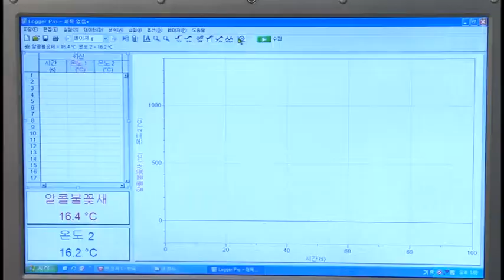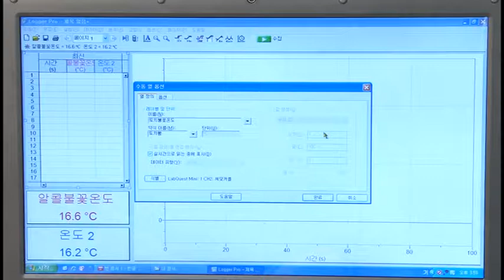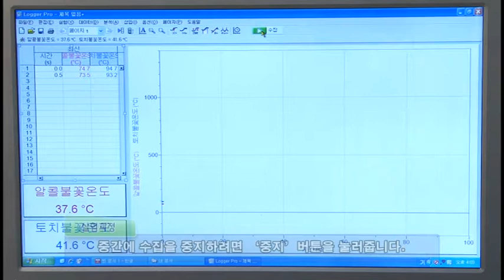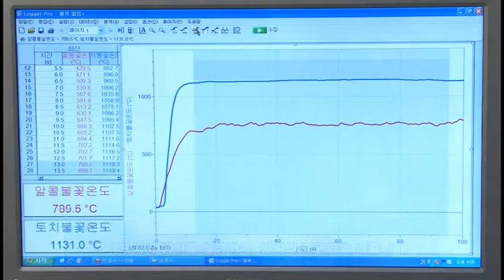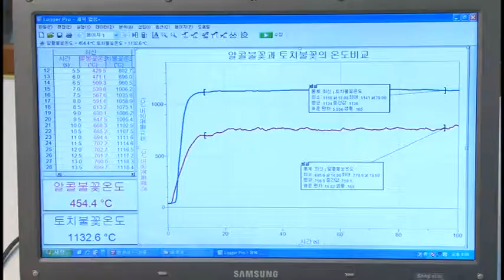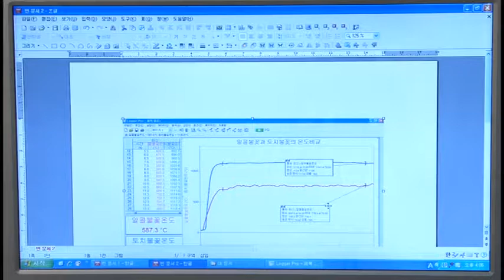불꽃의 색과 표면온도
불꽃의 온도를 MBL로 측정하기